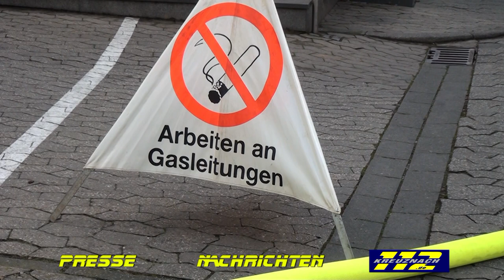Gasaustritt Winzenheim Bagger Mitteldruckleitung Kreuznach112.de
Uhrzeit: Gegen 11:00 Uhr

Einsatzart: Gasaustritt

Einsatzort: Unter den Gärten in Winzenheim

Notruf: Durch Straßenbaufirma

Lage:
Bei Straßenarbeiten wurde durch einen Bagger eine unter 800 Millibar Druck stehende Gasleitung der Stadtwerke beschädigt. Gas strömte aus. Mitarbeiter der Stadtwerke hatten bereits umsichtig einige Wohngebäude im Umfeld evakuiert.

Maßnahmen:
Die alarmierten Kräfte der Löschbezirke Süd und Nord stellten den Brandschutz sicher. Mit einem Sandsack wurde der Gasaustritt reduziert. Die Einsatzstelle wurde weiträumig abgesperrt. Weitere Wohnhäuser wurden aufgrund stark wahrnehmbaren Gasgeruch durch die Wehrleute evakuiert. Die Kräfte der Gefahrstoffteileinheiten aus Bad Kreuznach und Rüdesheim nahmen Messungen vor. Mitarbeiter der Stadtwerke setzten eine Dichtblase und konnten damit das Leck schließen. Der Einsatz war nach etwa 2 Stunden für die Feuerwehr beendet. Im Nachgang werden die Stadtwerke zur Kontrolle weitere Messungen vornehmen. Es kann immer noch zu Geruchsbelästigungen kommen.